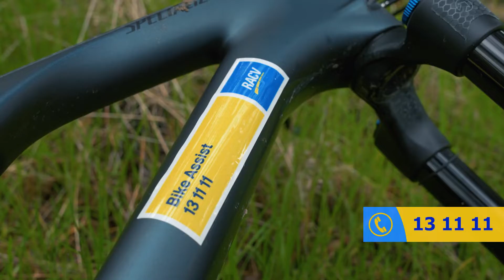Feeling exhausted after an epic ride? RACV Bike Assist is here for you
Long day on the saddle, and simply too tyred to continue? RACV got you covered
with Bike Assist and their 24/7 assistance for any situation where you can't ride your bike
anymore.
For just $47 a year, get up to 8 call-outs (including maxi taxis up to the value of $50 per call-out), 24
hours a day, 365 days a year for any bike you use.